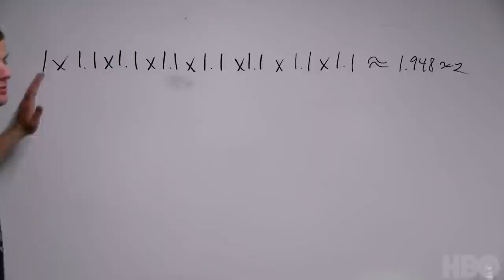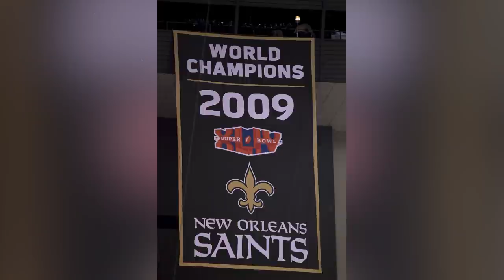Secrets The NFL Tried To Hide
Baseball may be called America's game, but football, these days, is the sport that America seems to watch the most.

With several games per week during the height of the football season and a robust community of fans and tailgaters – not to mention all the fantasy sports players – the NFL is a major cultural force in the USA, even for people who never watch the sport.

With so much cultural dominance over so many decades, there have been plenty of instances that have cast the NFL in a negative light, from problematic players to scandals that ensnared whole teams – or the entire league. From players' chronic health issues, to shady team owners, to shocking instances of cheating, these are secrets the NFL tried to hide.

Players' health issues | 0:00
Harassment towards women | 1:21
The truth behind Ray Rice | 2:56
Going big, then going broke | 4:13
Betraying hometown fans | 5:19
Shady team owners | 6:38
A money-making league | 7:51
Advanced cheating | 9:03
Blackouts | 10:11
Unspeakable words | 11:03
Colin Kaepernick | 11:56
An offensive team name | 13:20
Performance-enhancing drugs | 14:32
Encouraging dirty plays | 15:50